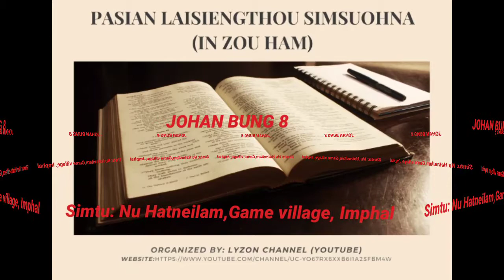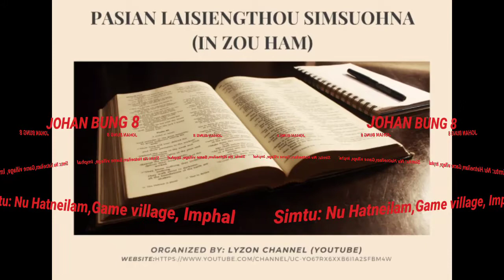JOHAN BUNG 8(ZOU HAM)